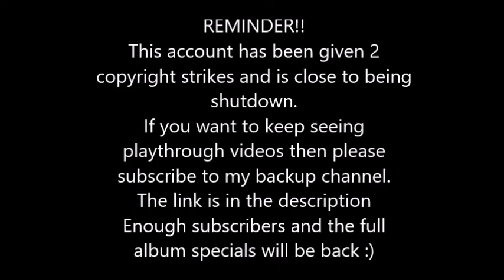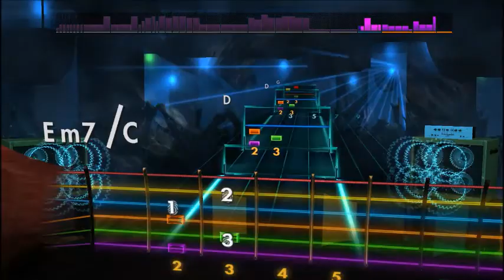Limp Bizkit - Behind Blue Eyes (Lead) Rocksmith 2014 CDLC